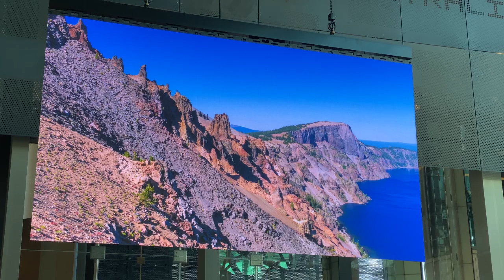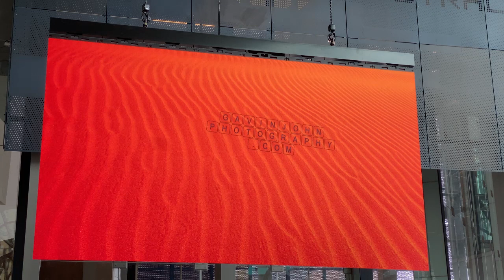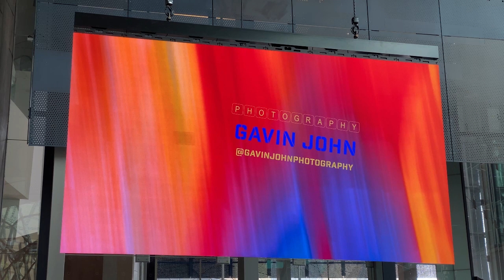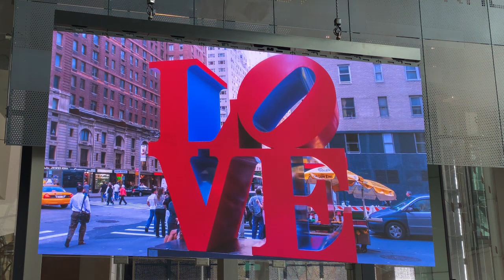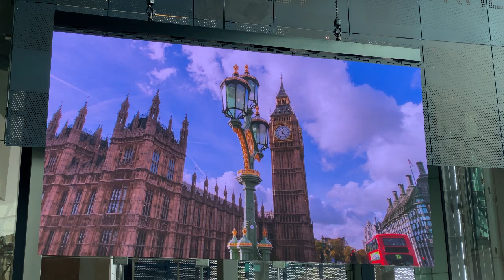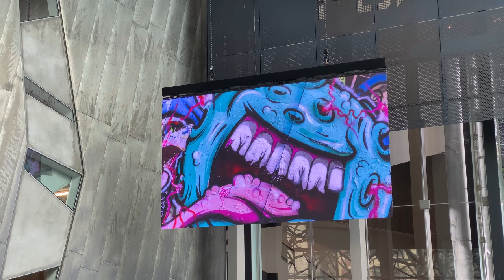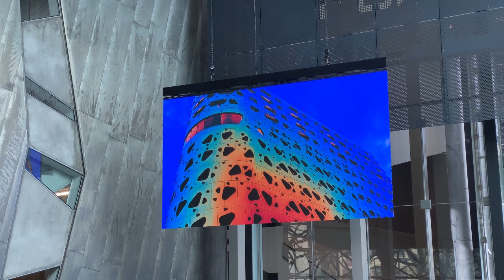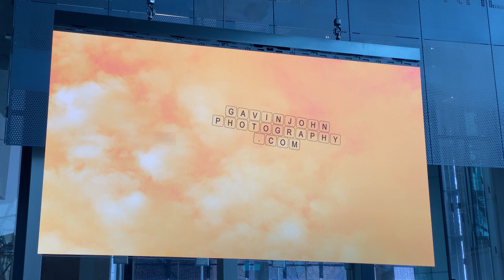Gavin John Photography at Fed Square 2023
Live footage of Melbourne Moderns, Inspire and Melbourne Graffiti films at Federation Square. 2023. Gavin John Photography.

Music
Maxon @itsmemaxon
Dan Villalobos @danvillalobosmusic
Like Bear @soundslikebear